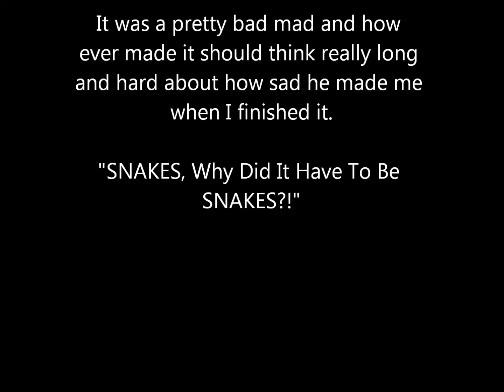Let's Play! Jones Adventure Map (Ft. McKenzie)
The team is on another quest to find the best adventure map for minecraft.  Featuring McKenzie!